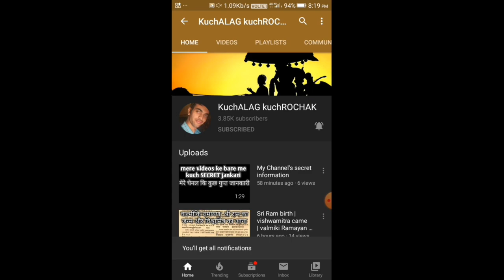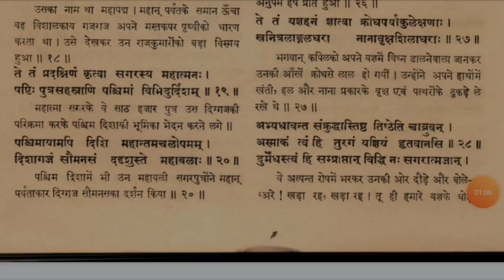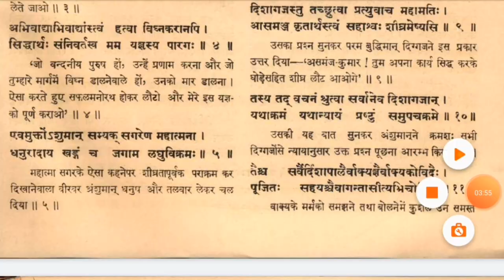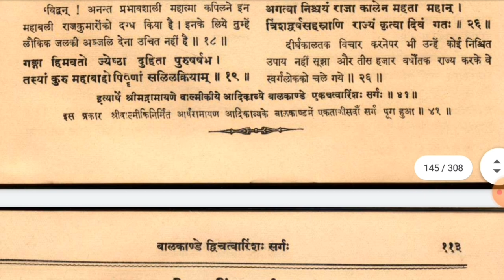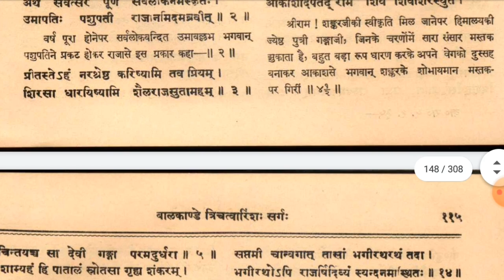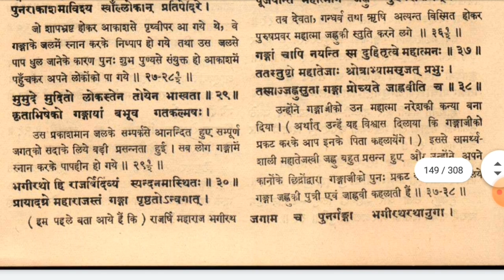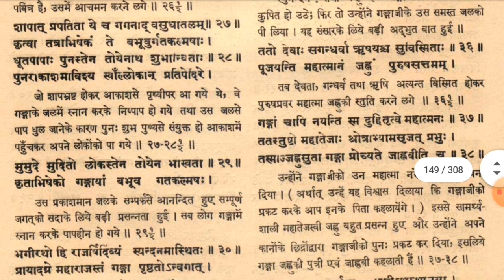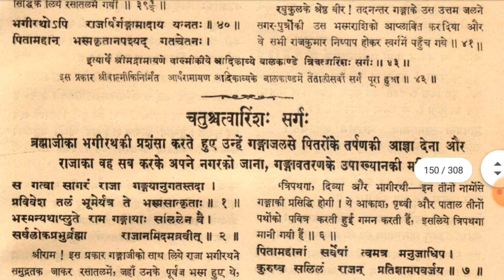Ep:20 | Devta aliens the? | Valmiki ramayan book @KuchALAG kuchROCHAK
देवता परग्रही थे? | Devta aliens the? | Valmiki ramayan book
Ancient astronauts" (or "ancient aliens") refers to the pseudoscientific[1] idea that intelligent extraterrestrial beings visited Earth and made contact with humans in antiquity and prehistoric times.[2] Proponents suggest that this contact influenced the development of modern cultures, technologies, and religions, and even human biology. A common position is that deities from most, if not all, religions are extraterrestrial in origin, and that advanced technologies brought to Earth by ancient astronauts were interpreted as evidence of divine status by early humans. @KuchALAG kuchROCHAK